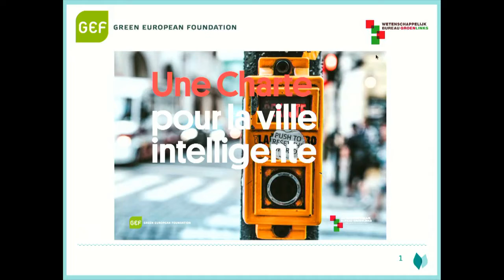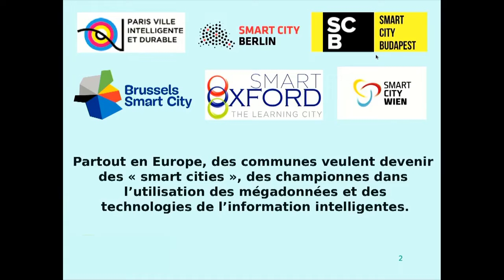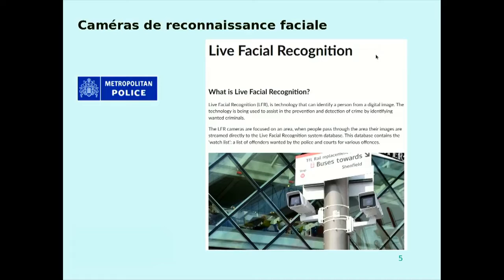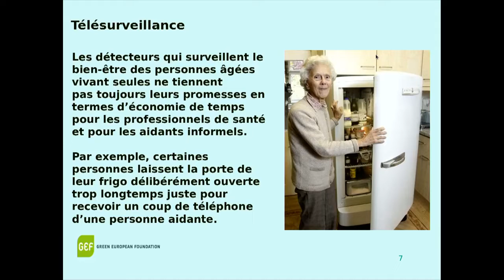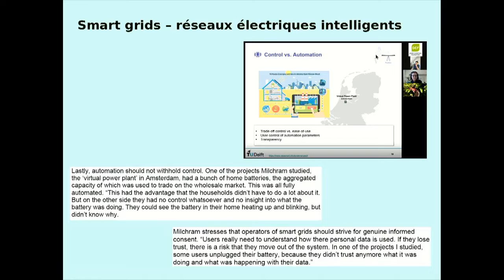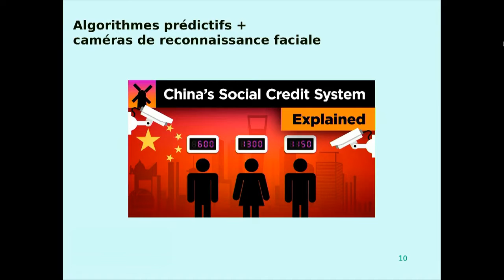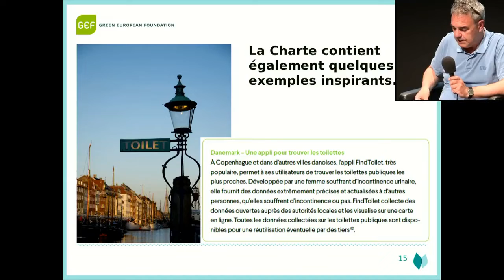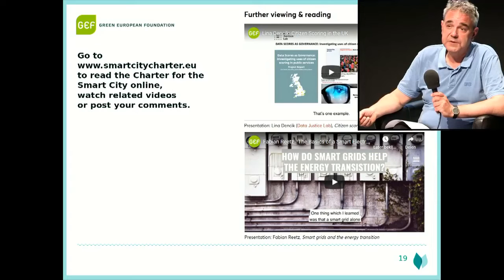Débat : Une charte européeenne pour les smartcities (2020)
En 2019, la Fondation verte européenne, avec le soutien de ses fondations partenaires Wetenschappelijk Bureau GroenLinks (Pays-Bas), Green Economics Institute (Royaume-Uni) et Institute for Active Citizenship (République tchèque), crée une Charte pour la ville intelligente afin d’évaluer et de piloter les innovations technologiques dans les villes.

"Une charte européenne pour les smart cities", conférence Etopia dans le cadre du vertpop avec Veronica Cremasco, Députée wallonne, Richard Wouters, Wetenschappelijk Bureau GroenLinks, Bernard Dubuisson, échevin ecolo à Profondeville, Carina Basile, Smart City Institute, Isabelle Rawart, Agence du numérique et Quentin le Bussy à l'animation du débat (conseiller communal VertArdent Liège). Ce débat est organisé par la Green European Foundation, avec l’aide d’Etopia et le soutien financier du Parlement Européen à la Green European Foundation.